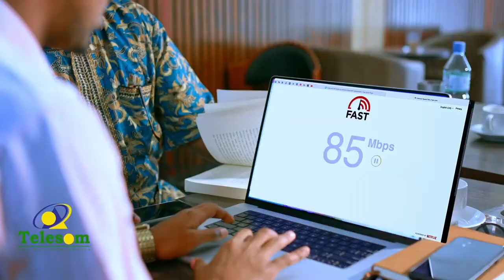Suldaan Hooley oo magacaabay xilkii ugu horeeyay ee Irir Samaale.